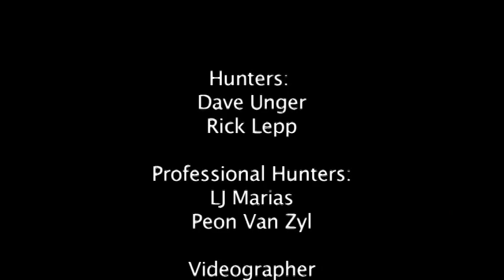Mozambique hunt for Cape Buffalo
Hunt for Cape buffalo and plains game in Mozambique's Coutada 11, 12 and 14 with Zamabeze Delta Safaris.  There are three buffalo kills, two from the swamps and one classic tracking hunt.